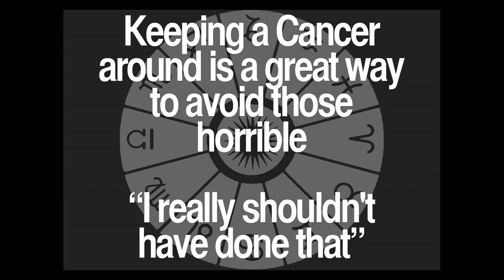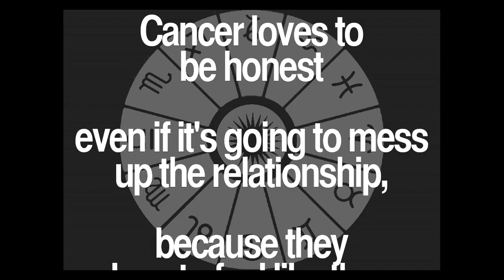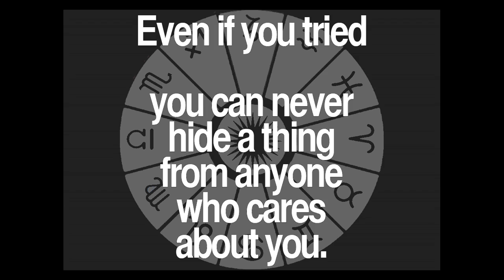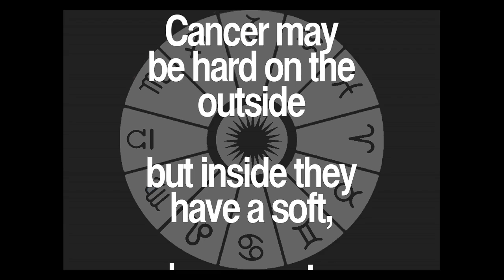Daily Cancer Quotes Collection 38